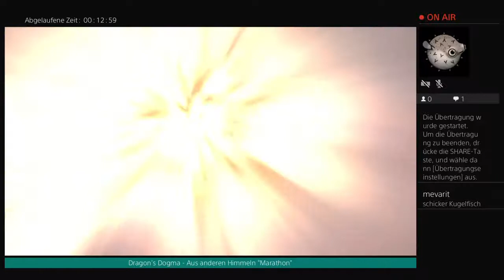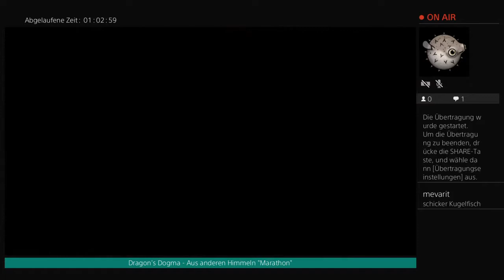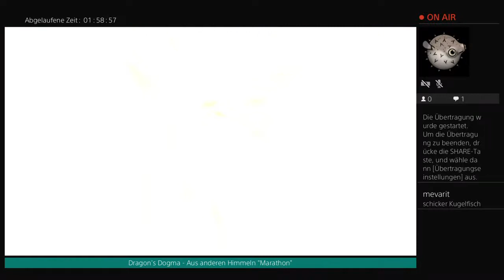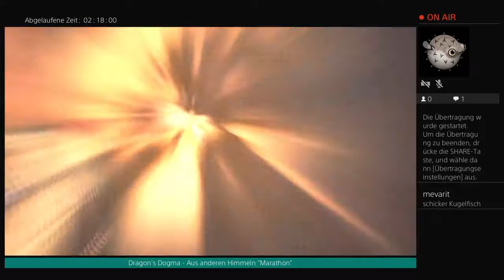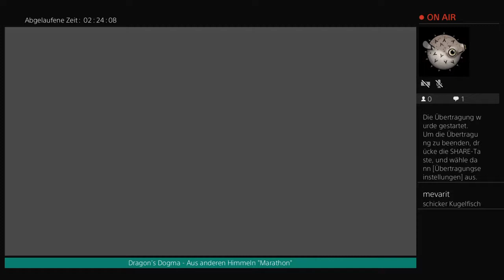Dragon's Dogma - Aus anderen Himmeln (Teil 01)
Der Live-Stream findet jeden Donnerstag ab 20:00 statt, zu finden
Für Fragen, Kritik und Anregungen steht die Kommentarsektion jederzeit offen.
In dieser Sonderfolge, abgekoppelt vom eigentlichen Dragon's Dogma Stream, sammele ich in Marathon-Manier alle erreichbaren Medallien für die "Aus anderen Himmeln"-Questreihe.

Innerhalb der Folge erreiche ich auch den höchsten Rang in der Erzmagier-Klasse und wechsele auf den Magischen Bogenschützen.